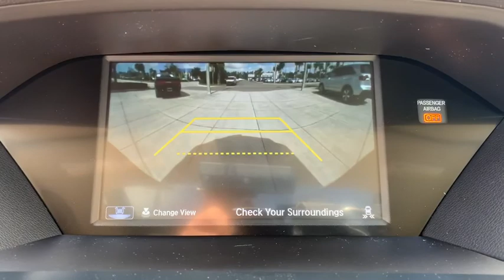2020 Acura MDX Jacksonville, Orange Park, St Augustine, Daytona, Gainesville, FL LL015104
Performance Red Pearl New 2020 Acura MDX available in Jacksonville, Florida at Duval Acura. Servicing the Orange Park, St Augustine, Daytona, Gainesville, Area.
2020 Acura MDX w/Technology Pkg - Stock#: LL015104 - VIN#: 5J8YD3H51LL015104

Duval Acura
11225 Atlantic Blvd

This 2020 Acura MDX Technology in Performance Red Pearl features: COMMISSION FREE SALES PEOPLE Bluetooth Rear View Camera 5 Day Money Back Guarantee*** See Dealer for Details FREE Car Washes for Life Apple Car Play Android Auto 1st Oil Change is FREE Navigation Leather Seating Sunroof Keyless-Go Power Seats Heated Seats 3rd Row Seating. FWD Factory MSRP: $50925Wonder what makes Duval Acura different from other dealerships in the Jacksonville FL area? Our team believes in standing out rather than fitting in offering exceptional customer service experiences and distinguishing features that set us apart. But dont just take our word for it. Review these special qualities for yourself! With a money-back guarantee allowing you to exchange or return your vehicle within five days or 300 miles for a full refund you can approach the purchase of a new Acura model here in Jacksonville with enhanced confidence. Our team believes in a clear and transparent selling process that respects both your time and your budget ensuring that this showroom experience proves rewarding by design. Every new Acura model we sell comes with lifetime car washes and vacuum services at our dealership for the duration of your ownership with complimentary service extending to any Duval Motor Company location. Prices are plus tax tag title $198 Electronic Filing Fee and dealer pre-delivery service fee in the amount of $899 which charge represents cost and profit to the dealer for items such as cleaning inspecting and adjusting new and used vehicles and preparing documents related to the sale.